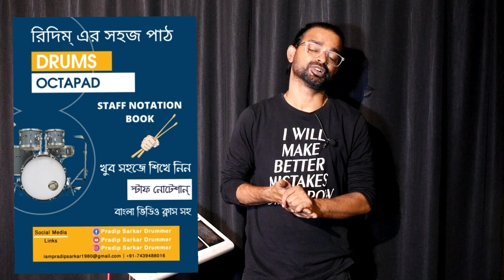Don Are Dewano Octapad patch Full Editing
My Hindi channel For Free Drums & Octapad lesson

I use ..
Sound card 1 channel
Sound card 4 channel
Voice mic
Headphone hd400
Promark 5a drums stick
Drums stick Vic firth 5a
Stranger cube pm 102 ( i use this  for octapad and band reharsal )
Stranger mixture ( i use for octapad and band)
Tama stage star Drum kit
Practice pad with stick

Pradip Sarkar Drummer from India